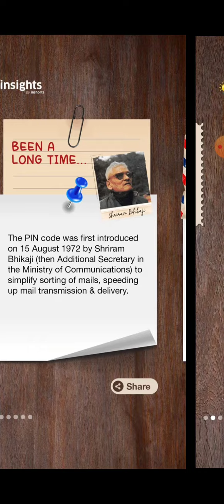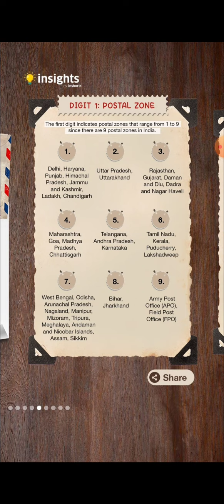Detailed All About Pin Codes